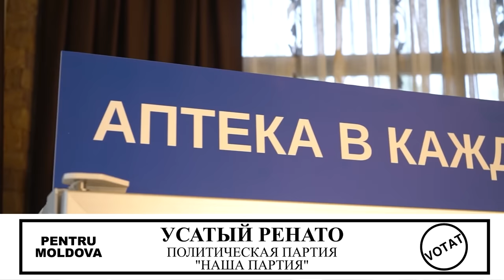Такие аптеки будут во всех городах и сельских примэриях страны!